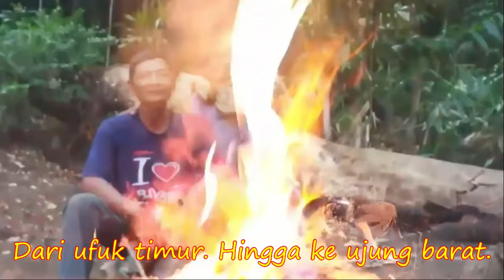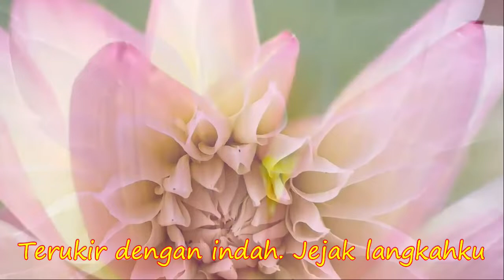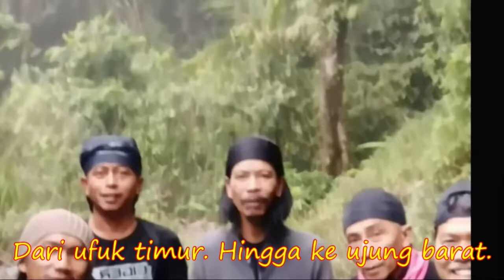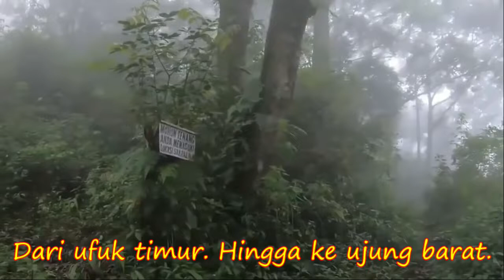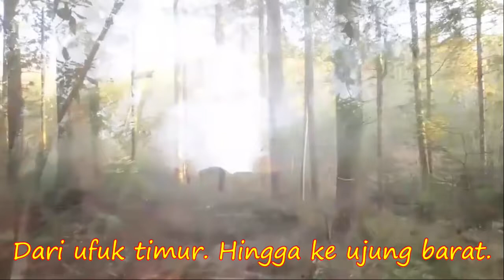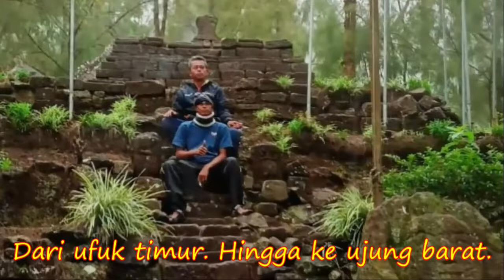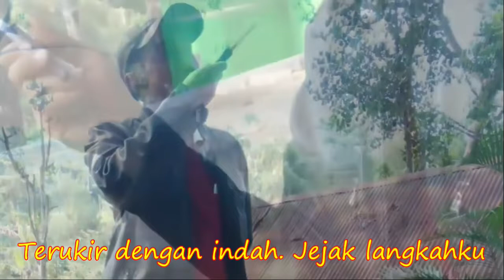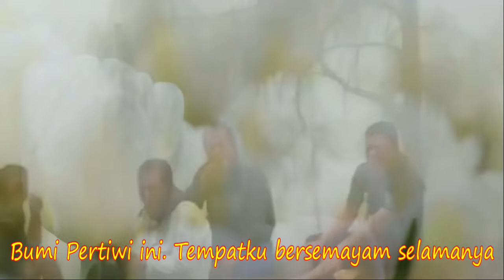GUNUNG ARJUNO. ABADI SELAMANYA DARI UFUK TIMUR HINGGA KEUJUNG BARAT,Tempatku bersemayam selamanya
Dari ufuk timur. Hingga ke ujung barat.
Terukir dengan indah. Jejak langkahku
Silam kunyatakan. Menghapus kisahku
Bumi Pertiwi ini. Tempatku bersemayam selamanya
Terus bersinar
Dangdut koplo
Kopo dangdut
Tepung kanji
Los dol
Banyu moto
Apakah itu cinta
Gaun merah
Berbeza kasta
Ku puja puja
Koplo time
Koplo Jawa
Koplo Banyuwangi
Koplo again
Koplo Adella
Koplo bunga
Koplo campursari
Koplo campursari mp3
Koplo chord
Koplo cinta
Koplo DJ
Koplo duet
d'rosta koplo
Koplo edan
Koplo egois
Koplo full
Koplo ful
Koplo gendang
Koplo gerry
Koplo gelandangan
Koplo hadirmu bagai mimpi
Koplo hits